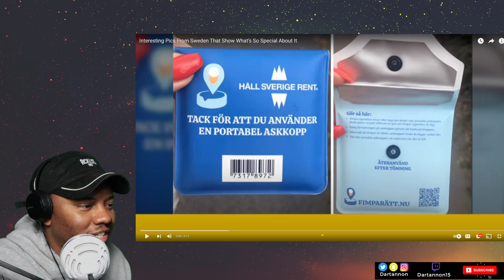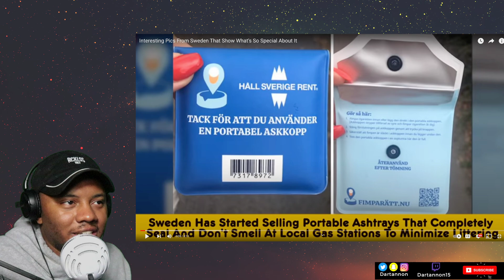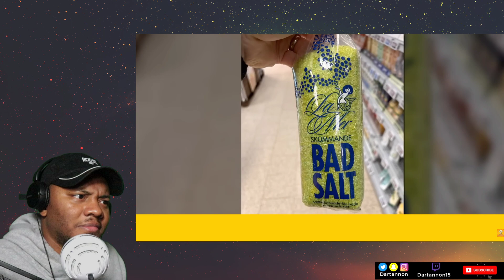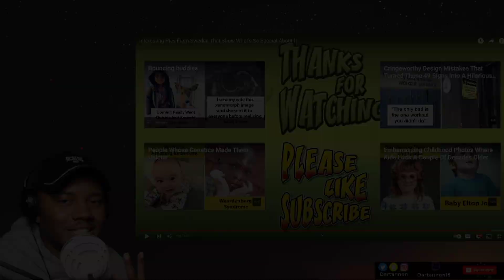Interesting Pics From Sweden That Show What’s So Special About It | AMERICAN REACTS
SEND Me Something:
Dartannon Wilson